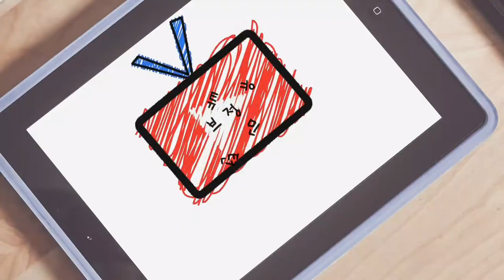한 박자 빠른 대쉬가 필요한 이유!! 박종열 선수의 점수내는 플레이!!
재미있는 랠리가 오고가는 남자복식에서 흐름을 끊는 박종열 선수의 플레이!

30A남복 정재훈.박종열 vs 박기태.박세원